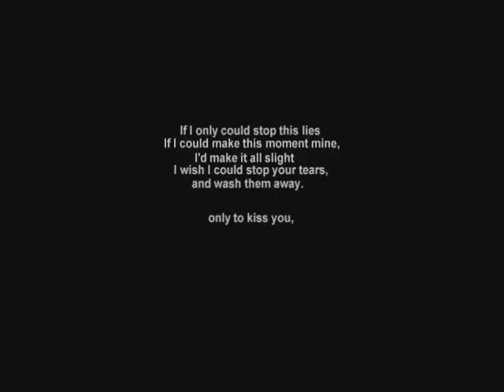DuVista (CSI:Miami) - Where I stood. איפה עמדתי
New Duvista (CSI: Miami) Video, made by me in Roxio 11.0. Always under the star of the quote by Kahlil Gibran "One day you will ask me which is more important? my life or yours? I will say mine and you will walk away not knowing that you are my life."

Hope you like it. The Song is by Missy Higgins - Where I stood. ;)
chey.